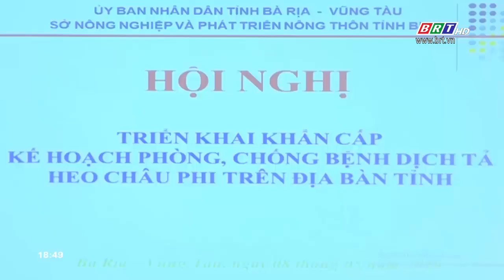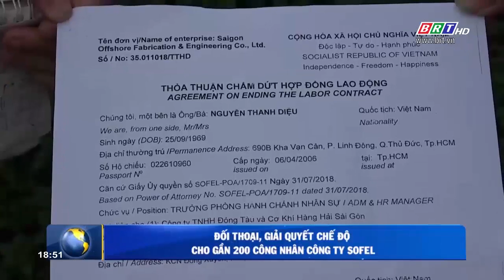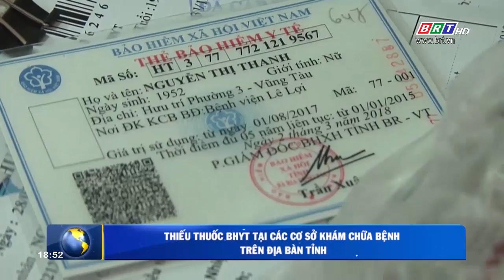Vấn đề trong tuần ngày 12/5/2019